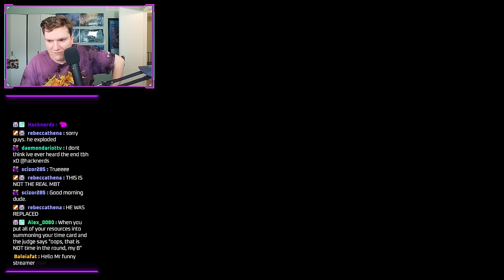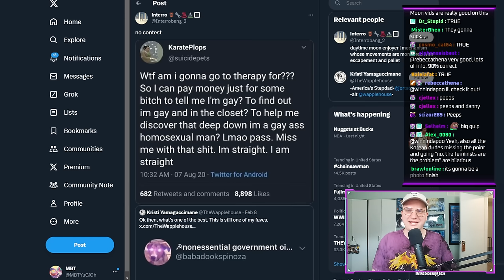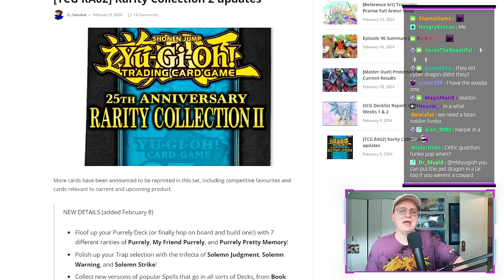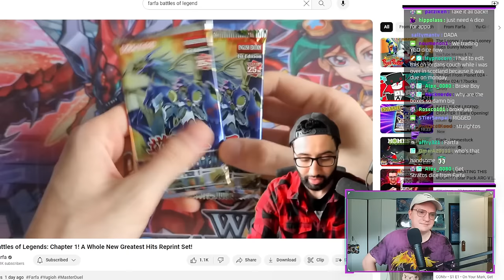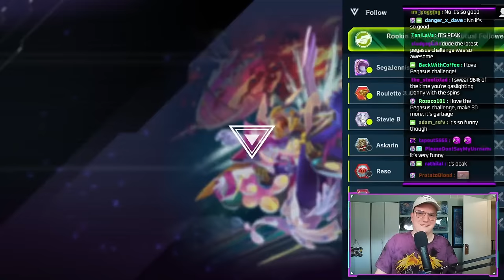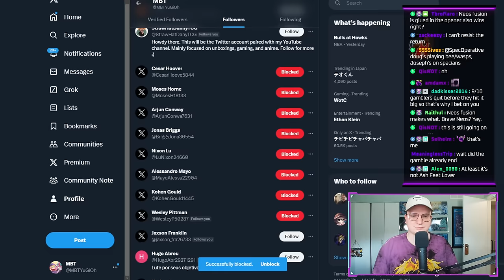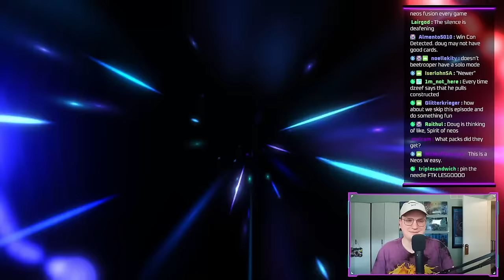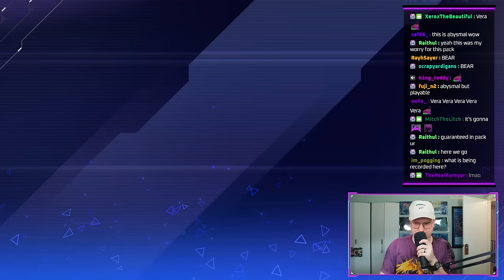Are Vtubers...OK?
2.13.24 VoD

0:00:00 twitter time
0:11:05 vtuber talk
0:23:06 rest of twitter time
0:45:50 new card pog champ
1:35:40 roulette gaming